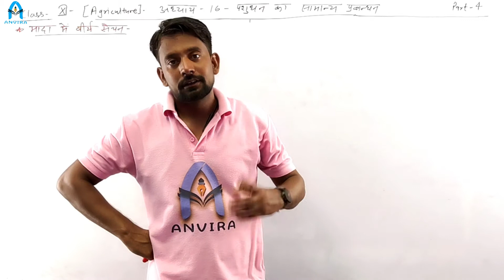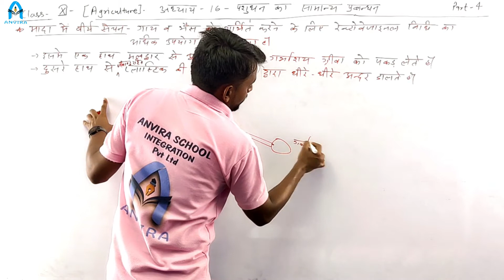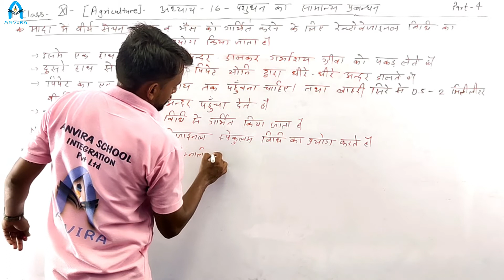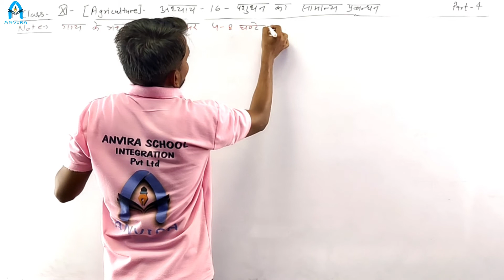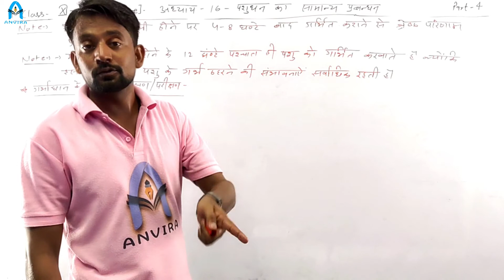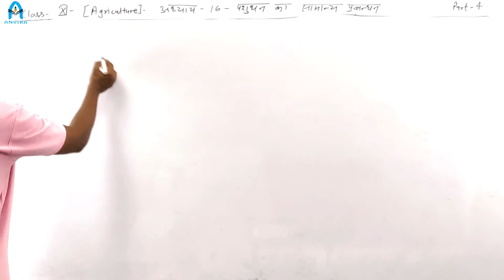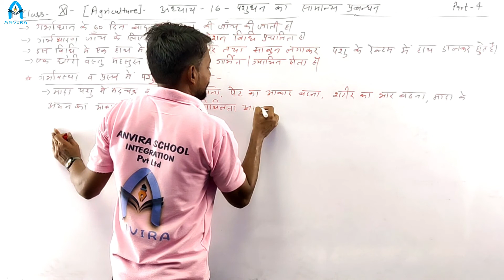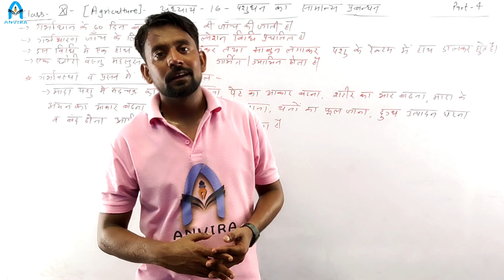Class 11th | Agriculture | Chapter 16 पशुधन का सामान्य प्रबन्धन | Part 4 | By Manish Malviya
Channel : Anvira Online School
Class by : Manish Malviya
Subject : Agriculture

Class 11 | NCERT Agriculture | Chapter 16 पशुधन का सामान्य प्रबन्धन | Part 4

NCERT Agriculture Class 11 Chapter 16 पशुधन का सामान्य प्रबन्धन | Part 4

Class 10th and 12th Board Exam Letest News